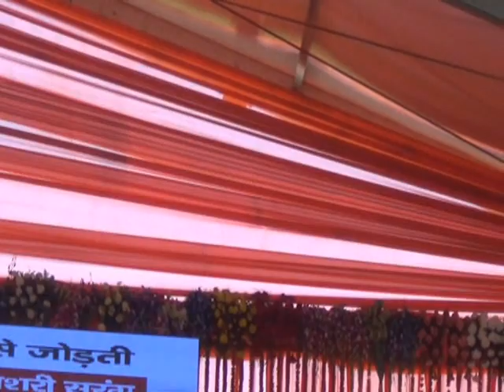Video of speech of Prime Minister of India Narindra Modi at Udhampur on 2-4- 2017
Video of speech of Prime Minister of India Narindra Modi at Udhampur on 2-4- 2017 on the eve of inauguration of Chenani-Nashri tunnel.